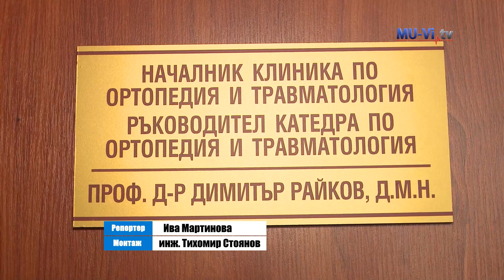The Career of a young Musician was saved in UMHAT "Sveta Marina" – Varna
Двайсет и осем годишен концертиращ музикант си възвърна професионалните умения след операция на китката само за три дни в Клиниката по ортопедия и травматология на варненската университетска болница УМБАЛ „Света Марина“ – Варна.